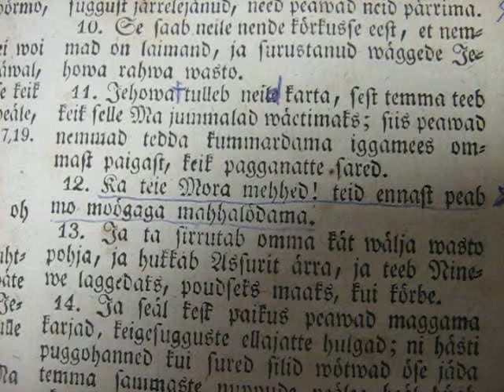MVI 0091 Nature and Life, Open Source Human clips .:.